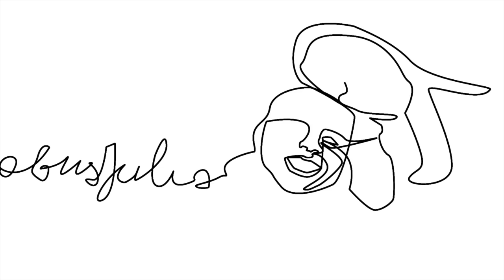Pomysly na kreatywne zabawy z dzieckiem | kobusjulia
♡ Nagrywam: Canon 700D, Canon G7X
♡ Montuje : Final Cut Pro, iMovie